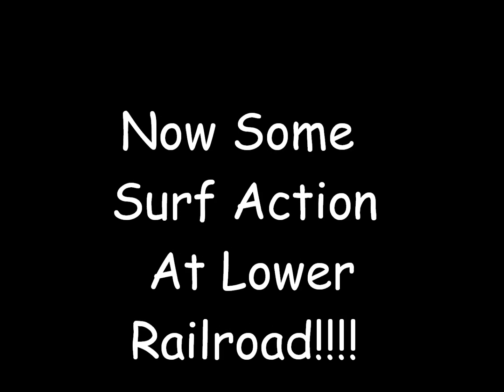Duckie Mash Up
Some video from the lower new , summer gauley and one from the lower yough.  With a little surf at the end at lower railroad.